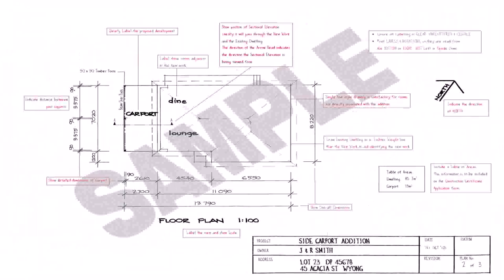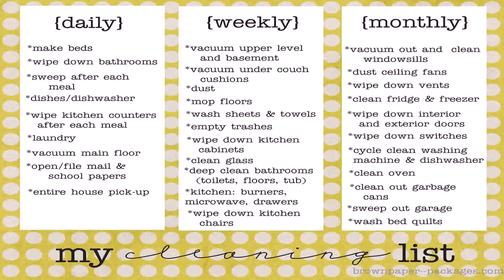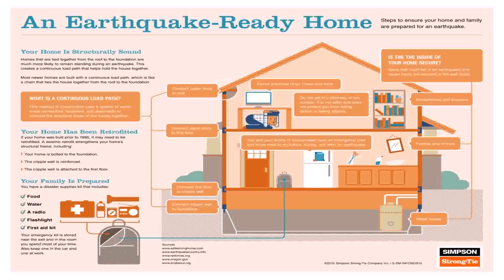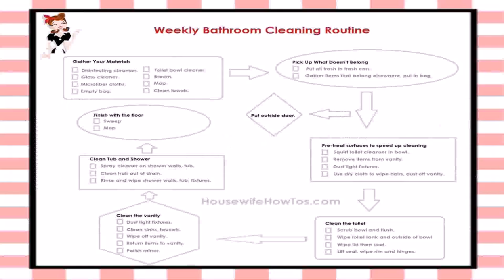House Floor Plan Checklist - Gif Maker DaddyGif.com (see description)